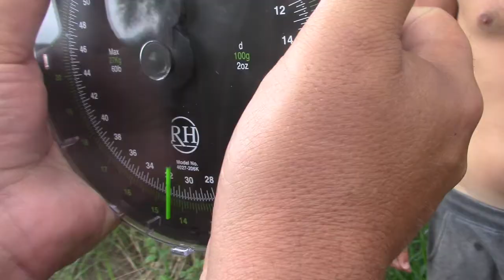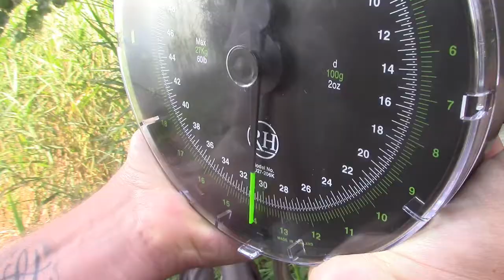Ein bisschen Angeln mit ABO 127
Angeln bei wunderbarem Wetter

Bossmann